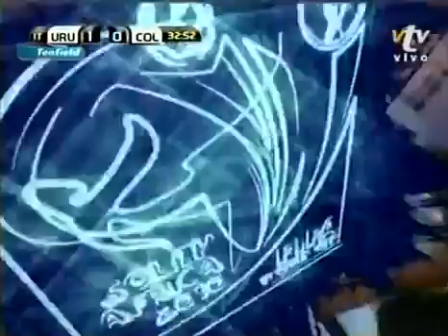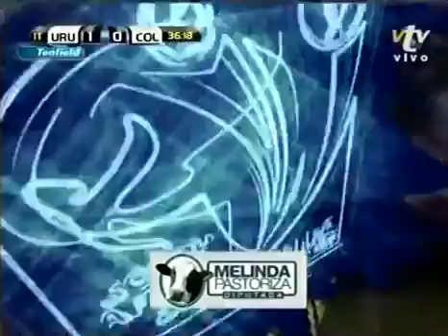Eliminatorias Mundial 2010: Uruguay 3-1 Colombia (09/09/2009). Narración en español.